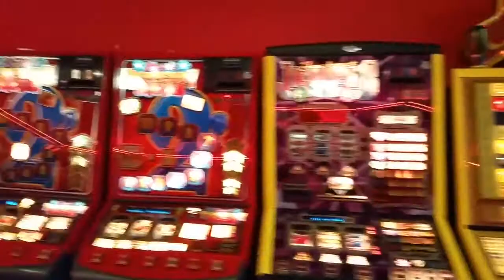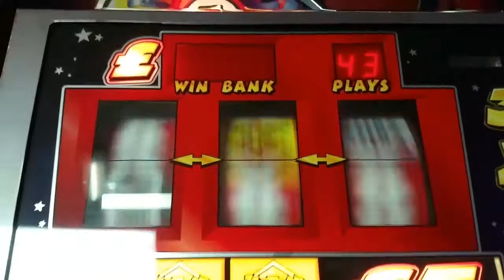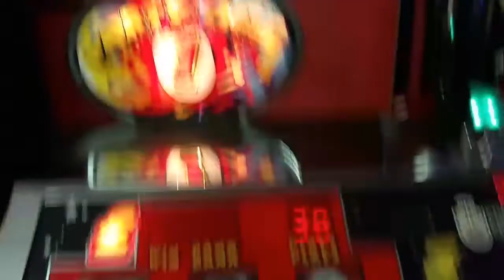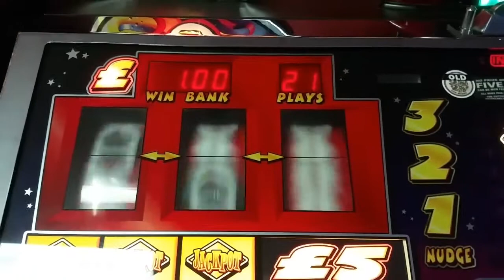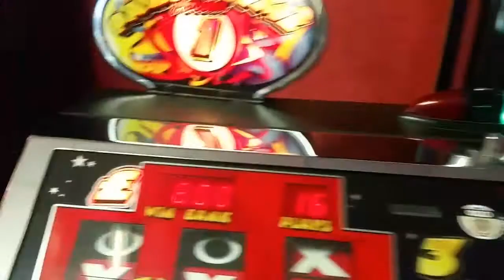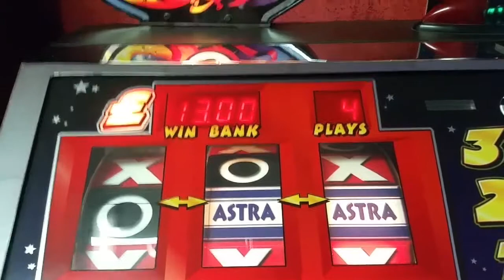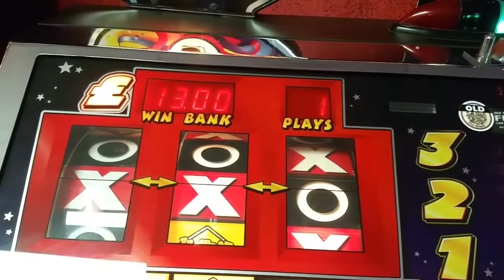South Pier Lowestoft + £5 party time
A look around South Pier and a nice £5 party time challenge. Sadly nothing old or of much interest. But killed a few nice hours 😆😀😆😀